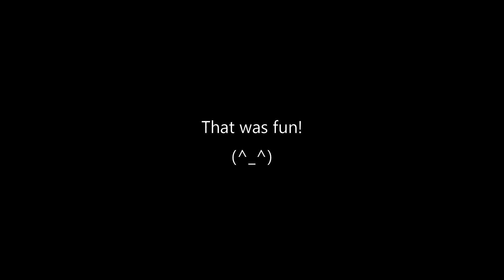FUNNY AND COOL Huggy Wuggy Morphs Easy Parer Craft ideas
Today's video is 「How to make FUNNY AND COOL HUGGY WUGGY PAPER CRAFT step by step.」

Thanks